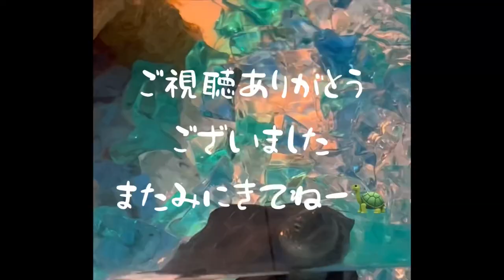カメ専用の屋上プールをさらにカスタマイズ！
だいぶプール遊びにも慣れてきました！🐢
個人的にはすだれのサイズを間違えたのがだいぶショックでした😭
事前にしっかりサイズ確認をする
水槽でも何でも大切なことですね🤗

過去の動画も観てくれたら嬉しいなー🐢

亀飼育の最大の楽しみとは食べてる姿の観察にあり　とくとご覧あそばせ笑